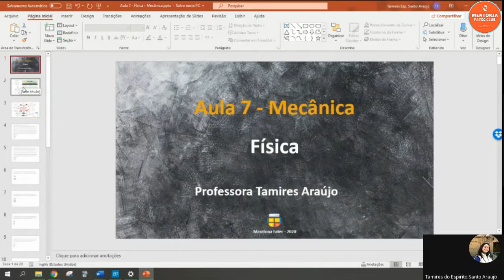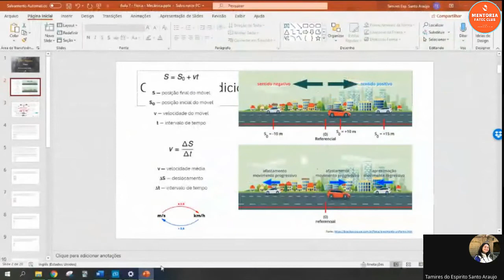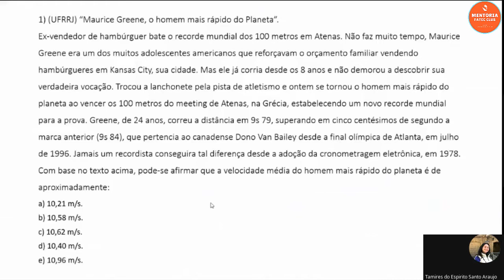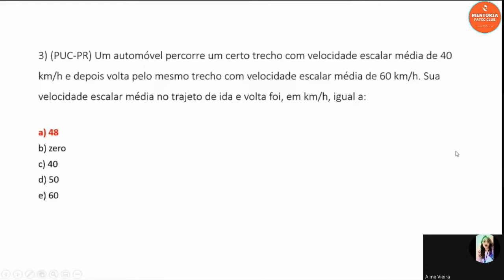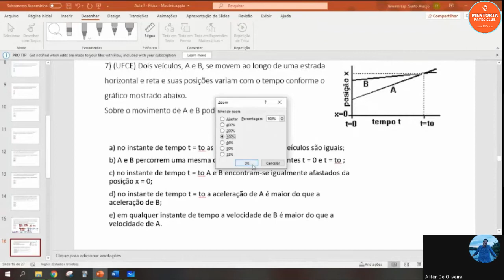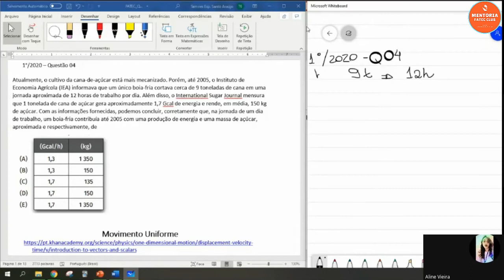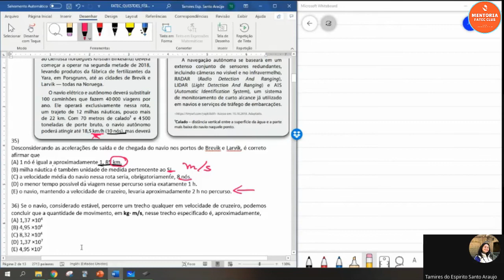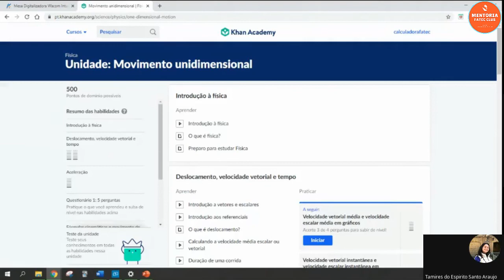✅[PRÉ MENTORIA FATEC CLUB AULA 17] REVISÃO MECÂNICA GERAL - FISICA |PREPARAÇÃO VESTIBULAR 1ºSEM/2021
O calcanhar de aquiles de muitos estudantes que estão se preparando para o Vestibular. Se liguem nessa AULA FANTÁSTICA que Tamires preparou para nos dar aquela forcinha e revisar conceitos de Fisíca. Além do mais para reforçar o aprendizado, muitos exercícios sendo debatidos! Afinal só aprende quem aplica. O assunto da aula será Mecânica Geral.

✔️ Nós da Calculadora Fatec, novamente inovamos e apresentamos um evento ainda melhor do que os anteriores, a PRÉ-MENTORIA FATEC CLUB. Um evento com duração de 18 dias consecutivos com aulas de verdade. De 07/08 até 24/08 sempre ás 19 horas no youtube.

⛔ 😥 A última edição do Vestibular da Fatec aconteceu de forma adaptada devido a Pandemia Coronavírus, na qual impossibilitaria a concentração de pessoas no mesmo ambiente. A forma encontrada foi por “análise de histórico escolar” qual modelo prejudicou inúmeros candidatos que estavam preparando-se para o formato original. Em virtude, disto muitos candidatos tiveram que adiar a sua entrada para a próxima edição, na qual acontecerá provavelmente a PROVA SELETIVA em Janeiro de 2021.

🌡️ Evento é para você, candidato que está focado na preparação de estudos, possa intensificar seu modo de estudar através da nossa metodologia exclusiva para ser aprovado no Vestibular da Fatec.

📅 A Pré Mentoria será online e gratuita dos dias 07/ago até 24/ago e a experiência será completa pois oferecemos uma comunidade exclusiva no whatsapp, durante a realização do evento.

✔️ Teremos aulas em todos os dias nas plataformas do youtube e facebook sempre às 19 horas 🕖 e atividades e mini-aulas dentro da comunidade no whatsapp. São aulas mesmos e não essas enrolações costumeiramente encontradas na internet.

🧑‍🎓 Para quem é recomendado esse evento?
- Está aguardando o resultado do Vestibular Fatec 2ºsem/2020 e não está confiante no resultado
- Você Quer Estudar na Fatec.
- Não tem disciplina e não sabe se organizar corretamente para estudar
- Não sabe por onde começar a estudar
- Possui dificuldade em alguma matéria específica como Matemática ou Redação.

🔥 Se pelo menos uma das perguntas você se encaixa, esse evento é para você.

Para mais detalhes sobre o Evento da Pré-Mentoria Fatec Club, recomendo a leitura do conteúdo em nosso blog